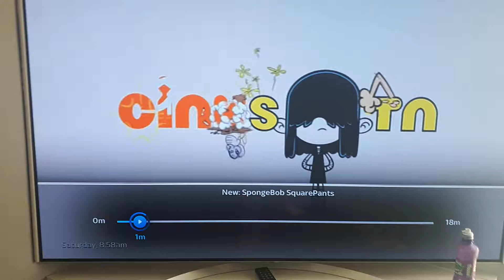Nicktoons UK Spongebob Square Mix Remix by Pogo